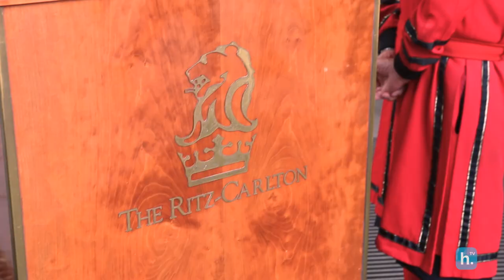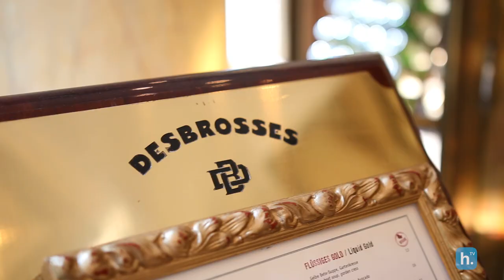Creating WOW Moments at the Ritz-Carlton: The job of Guest Services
Watch Till Haffner, Guest Services Manager at the Ritz-Carlton Berlin, describe his job of ensuring guests always have a memorable stay at the Ritz-Carlton.

for more videos and jobs in hospitality!